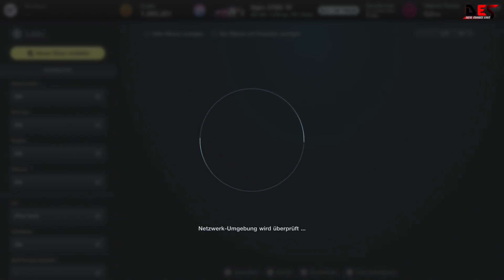24h Nürburgring - Qualifying & Split Decider Stint 1 Lobby 1 - DES GR3 Series Round 5